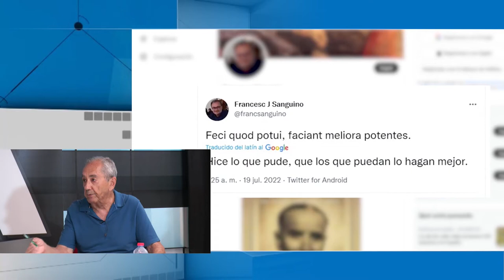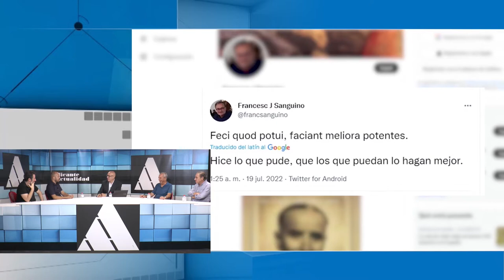Alicante Actualidad - 20 de julio de 2022